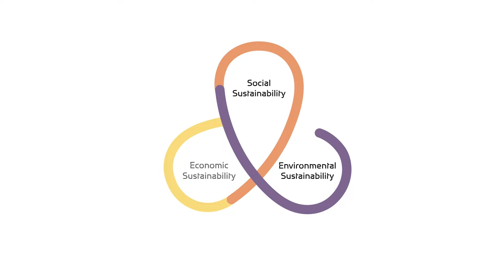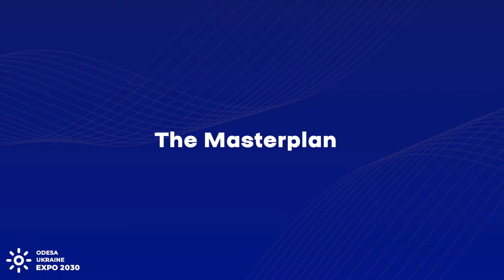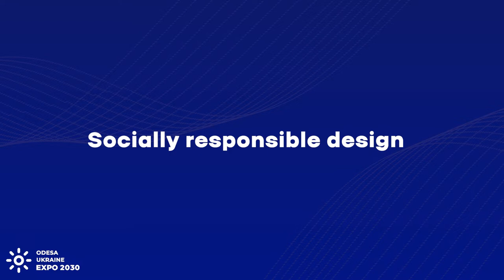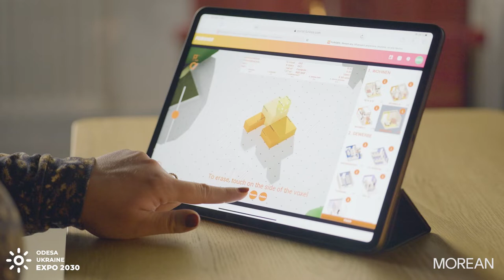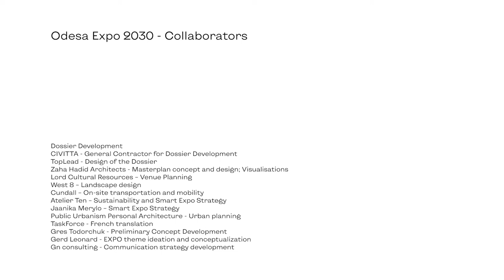ZHA unveils vision for ODESA EXPO 2030 masterplan made of "redeployable" pavilions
Zaha Hadid Architects has unveiled its vision for ODESA EXPO 2030 masterplan made of as series of "demountable" and "redeployable" pavilions in Odesa, Ukraine.

Zaha Hadid Architects has joined the delegation representing Odesa, Ukraine at the 171st General Assembly of the Bureau International des Expositions (BIE) in Paris to present the ODESA EXPO 2030 bid proposal.

ZHA's design focuses on an adaptable, flexible and circular design that could contribute to the country’s economy in terms of energy efficiency and low-carbon technologies.

Read more about the story and see more images on WAC

Video by Morean, courtesy of ZHA.